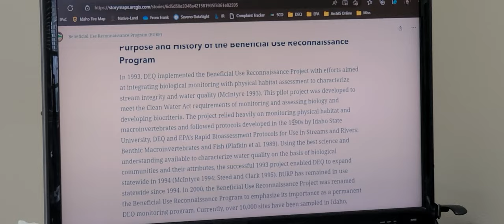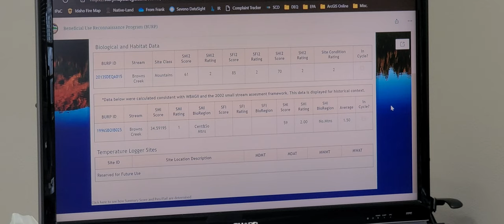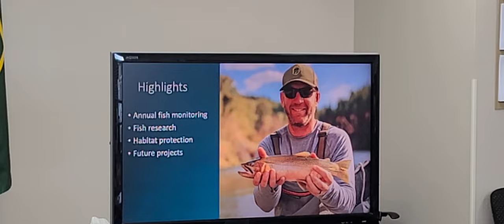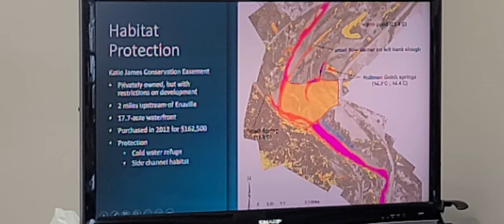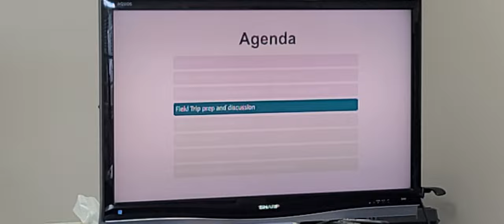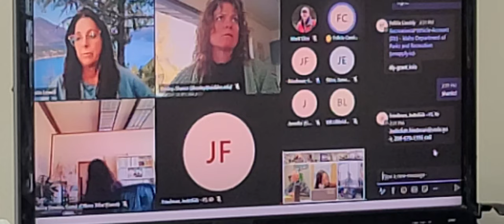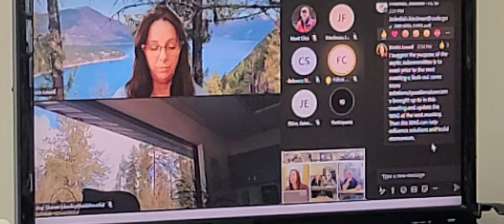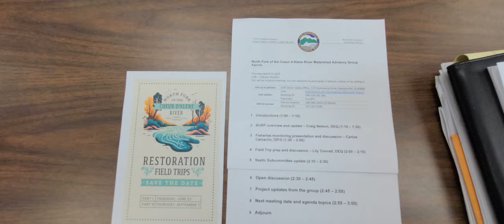3/9/23 North Fork of CDA Watershed Advisory Group Meeting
North Fork of CDA Watershed Advisory Group

Speakers:
DEQ, Craig Nelson
BURP overview and update

IDFG, Carlos Camacho
Fisheries, monitoring, presentation, discussion

DEQ, Lily Conrad
Field trip prep and discussion

Shoshone County Commissioner Jeff Zimmerman in attendance.

Facebook Page for Commissioner
Dave Dose, District 2